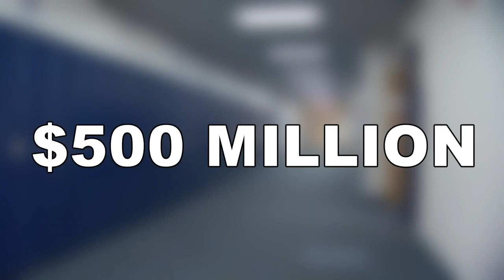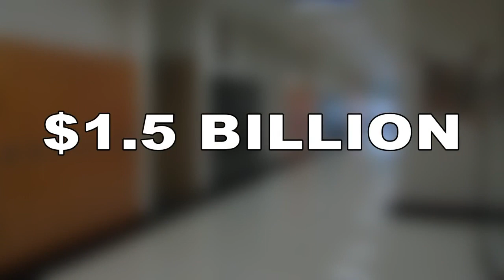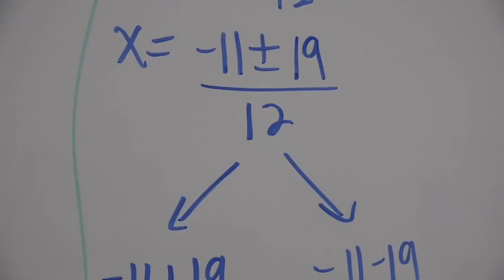Indiana General Assembly wraps up and reveals an education budget - here's how hoosier schools will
Indiana General Assembly wraps up and reveals an education budget - here's how hoosier schools will be affected